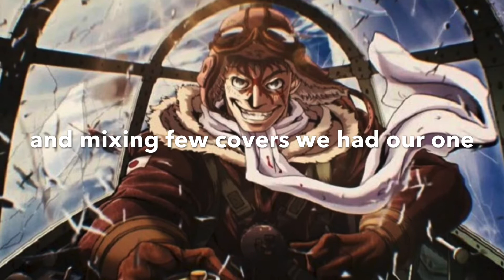And the cradle will rock (Van Halen cover) Feat. Blackwolfgang Mark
An awesome cover with my friend Blackwolfgang Mark on lead and rhythm guitar. We just decide to covering one of the best hard-rock grooves tracks by VH. I think we do a very good work, hope you enjoy.

Blackwolfgang Mark: Guitars
Charlieontube: Bass
Track: Cover band

Video edited by Blackwolfgang Mark.

Keep on rocking guys!! ;)